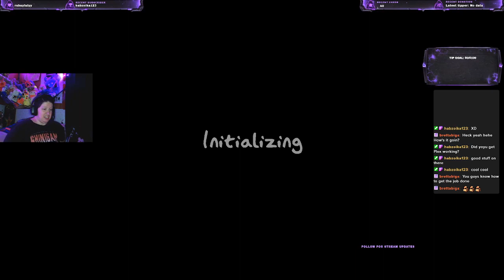OnlyToes Content?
Well...even though we got TOTALLY cheated on that last round...we still had fun lol and survived my horrible joke haha -- Watch live